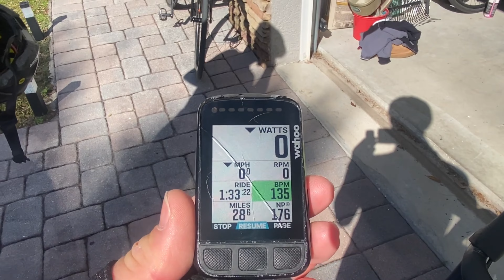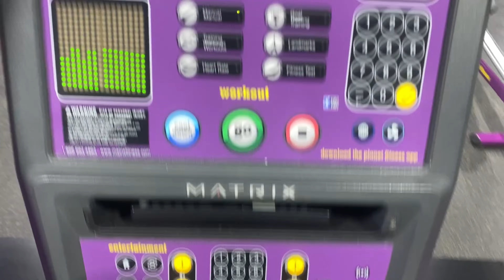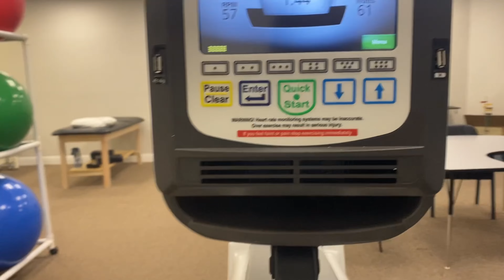Pre-season training with HOGSPOLI!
I just wanted to give everyone a little look into what I have been doing as far as physical training during this off season. I have been slowly gaining my fitness back over these past 10 weeks or so since my shoulder surgery. Most of this vlog is from a training day with the one and only James Rispoli aka Hogspoli! Every week is something different, but still involving racing in some way shape or form! superbike athlete. Also, I apologize for the delay on the upload, it was originally posted a few hours before but the audio cut out.